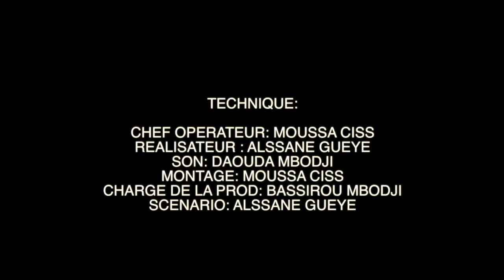TOUK SU BEUNE EPISODE 4